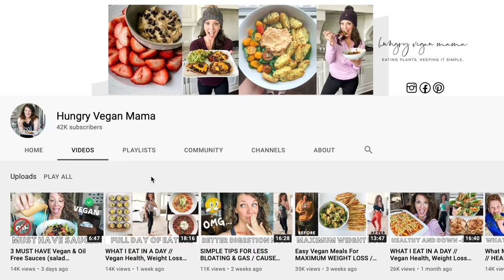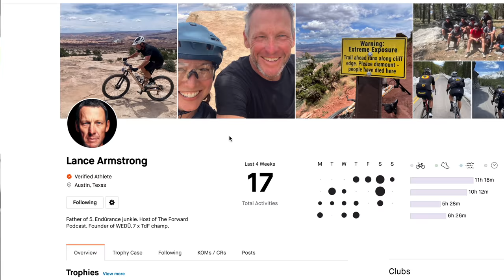How We Stay Fit: 7 Steps To Lose Weight, Look & Feel Your Best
★★ Instagram Vitamix & Instant Pot Giveaway (Starts Mon, June 7, 2021) for details!

We're bringing you our top 7 tips to stay fit, lose weight, and ultimately, look and feel your best! We quit the gym a long time ago, and slowly began adding weights and other small pieces of equipment to our garage, which eventually became our own home gym! As a pregnant toddler mom and a busy dad, it's not always easy, but we make sure to stay committed to fitness however we can, and working out at home, fueling our bodies properly, and getting rest has helped immensely!

★ More Home Gym Faves

♥ Erin & Dusty